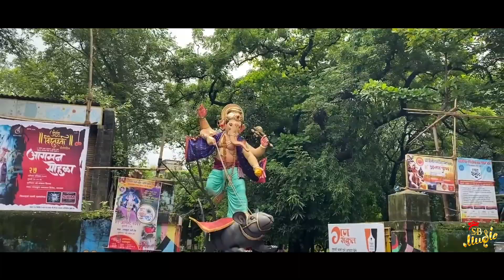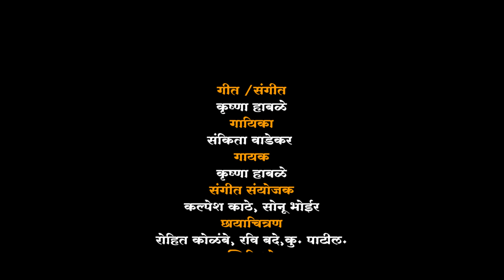Aale Ganpati Bappa Nachat | आले गणपती बाप्पा नाचत | Krushna Hable | Sankita wadekar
तुम्हाला तुमचा AUDIO किंवा VIDEO SONG  बनवायचा असेल तर (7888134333/ 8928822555) या नंबर वर संपर्क करा.

Krushna Hable present

Production House : *SB music Production*
                         (  Suyog Bade Music production )
Project head : Suyog Bade

Music Label : SB music
Singer : Krushna Hable ,Sankita wadekar
Music Composer : kalpesh kathe , Sonu bhoir
Lyrics & music : krushna Hable
 Programmed by : SB Music production
Recording Studio : PR RECORDING STUDIO KAMOTHE
Dop :- Bhavesh patil,kolambe
Edit  : Sachin Bhagit
Poster Designed by : Ravi Bade ( veera graphics )
 Actor :- Rushali Bade

 *▶️*Suyog bade music * या Channel la ✔️*
 *करा आणि 🔔वाजवा*
 *👍🏻Like✔️करा *
 *📲Comment ✔️करा *

 All Copyright reserved 'SB Music production''

सूचना : सदर या गाण्याची आमची कोणत्याही प्रकारची  परवानगी न घेता Dj remix अथवा Duplicate video बनवण्याचा प्रयत्न करु नका तस् केल्यास copy right अंतर्गत तुमच्यावर कार्यवाही होऊ शकते